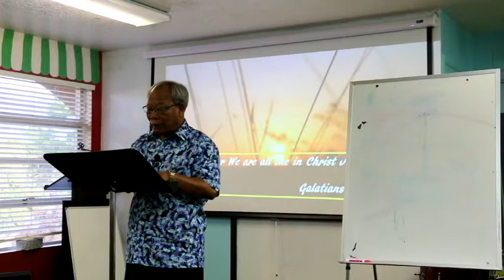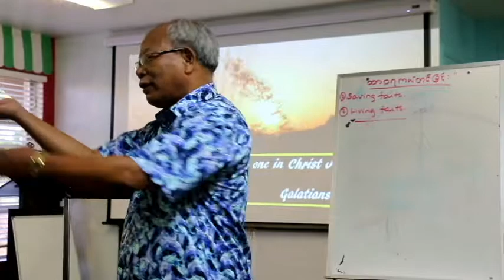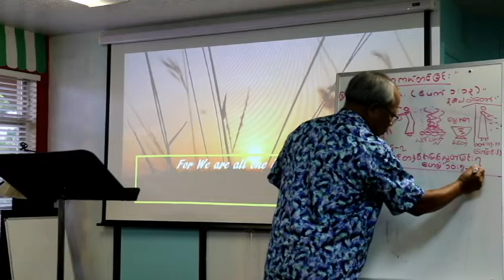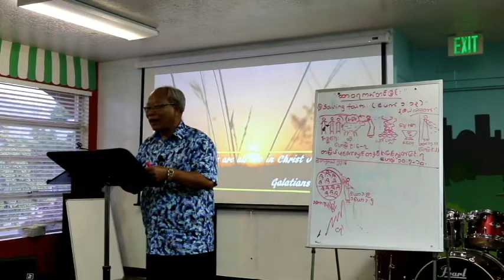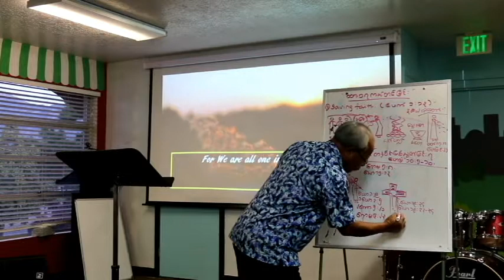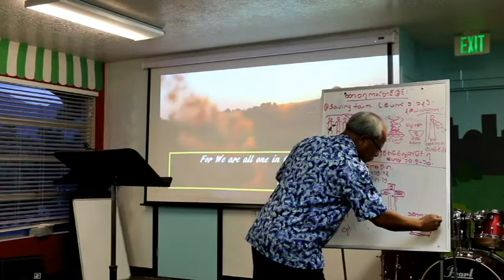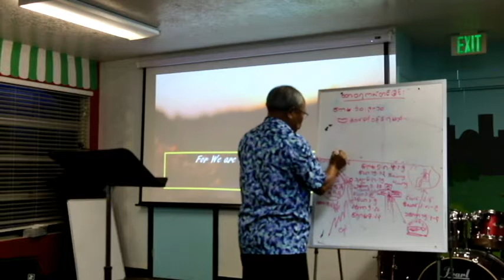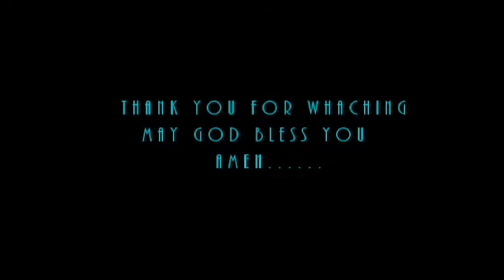Rev Dr Paul Khay Kyaing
Myanmar online ministry
   Salt Lake City Utah
              USA